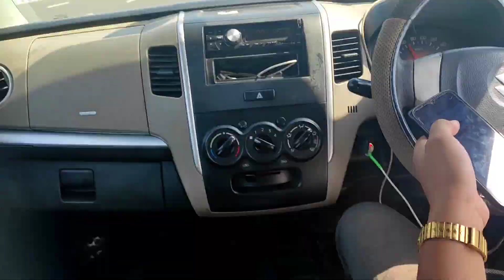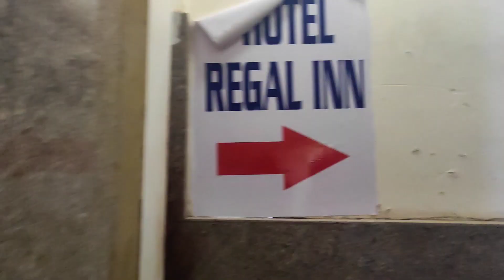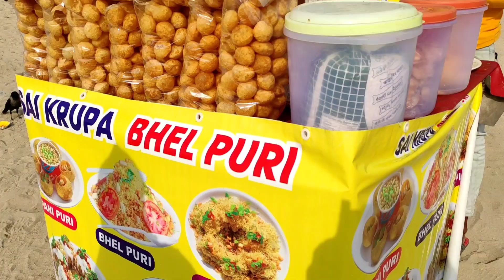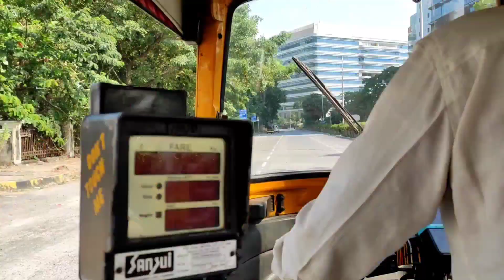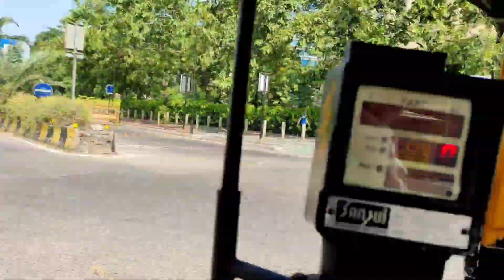Juhu Beach Mumbai || Mumbai Vlog Part 2 || Mumbai Famous Street Food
Juhu Beach & Mumbai Famous Street Food @MissFoodieTales